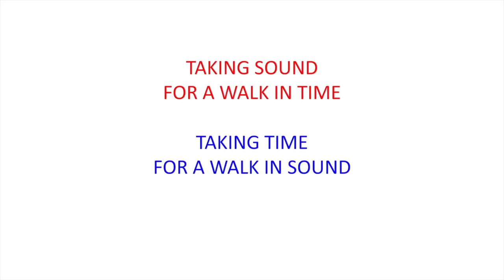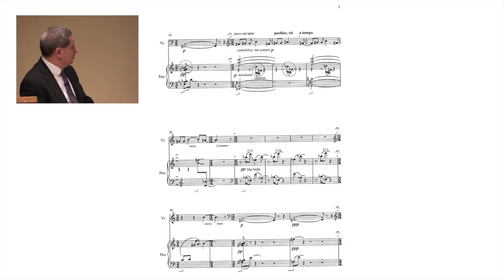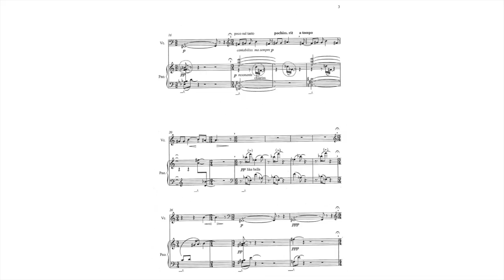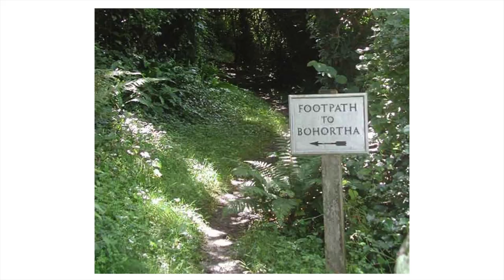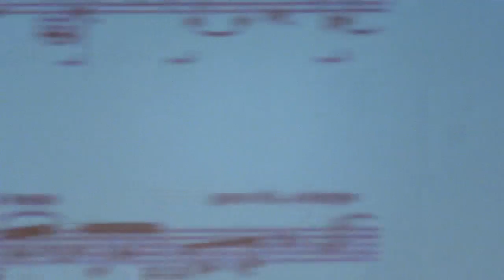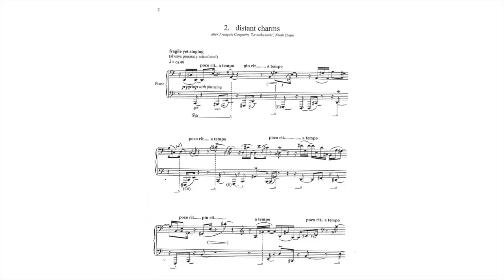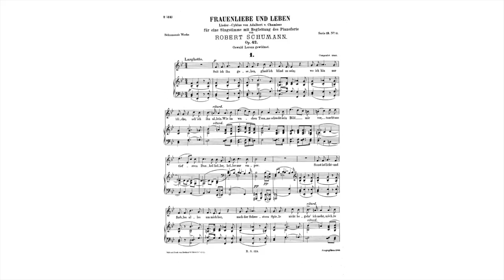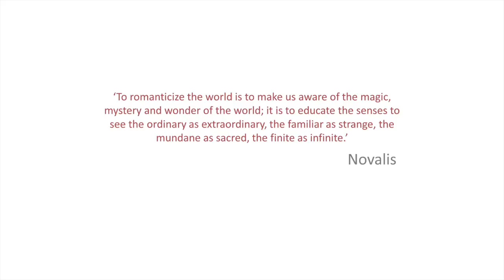Taking time - A Composer's reflection on how he works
In his inaugural lecture, Professor of Composition, Michael Zev Gordon considers his own practice and, in so doing, some wider questions about musical meaning and time.